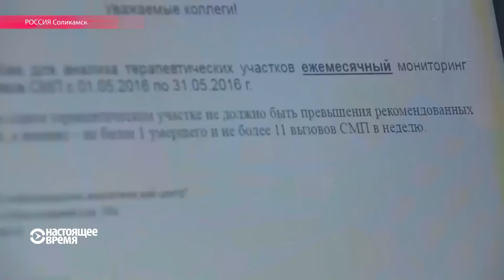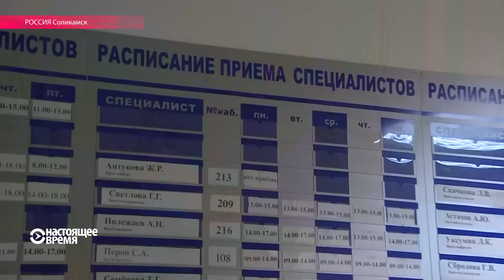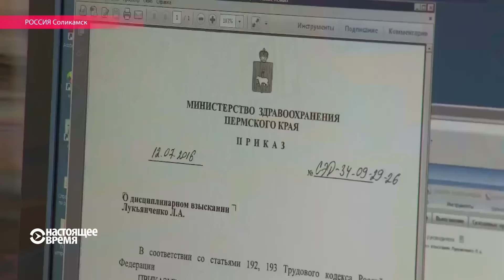"Норма сьмерці": У Пэрмі не рэкамэндуюць больш адной сьмерці ў тыдзень | "Норма смерти" в Перми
Дырэктывы аб "норме сьмерці" рассылала ў расейскія бальніцы Міністэрства аховы здароўя Пермскага краю. Галоўны лекар бальніцы ў Салікамску вырашыў апублікаваць дакумэнт, пасьля чаго яму давялося звольніцца. Рэпартаж тэлевізійнага праекту Радыё Свабода «Настоящее Время».

Директива о "норме смерти" разослало в российские больницы Министерство здравоохранения Пермского края. Главный врач больницы в Соликамске решил опубликовать документ, после чего ему пришлось уволиться. Репортаж телевизионного проекта Радио Свобода "Настоящее время".